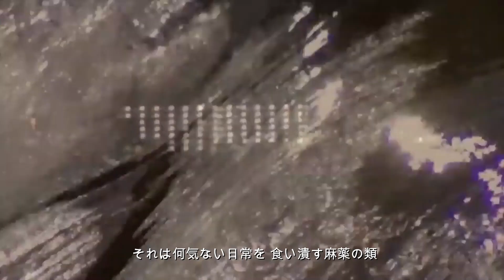HASAMI group - PENIS THUNDER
「PENIS THUNDER」はHASAMI groupが2015年に発表した17th album「Heart Wire Tapping」に収録されている楽曲。初めて射精をしたときの衝撃や快感が表現されている青木のお気に入り曲だ。人に薦めずらいタイトルが災いし、ファンの間でも言及されることが極端に少ない曲ではあったが、「第4回 HASAMI group総選挙」では0票という絶望的な人気の無さが露呈した。

HASAMI groupはこのたび、「PENIS THUNDER」を5月5日の「こどもの日」に聴かせたい「こどもの日・非有害指定楽曲」に認定。「PENIS THUNDER」PRキャンペーンの一環としてYouTubeに同楽曲をアップすることとなった。以下は青木龍一郎のコメントです。

「この曲を通じて『曲名にPENISを入れてはいけない』ということを知りました。一方で、PENISとか関係なく普通に不人気という可能性も頭をよぎりますが、真実を知る由はありません」

「PENIS THUNDER」収録、17th album「Heart Wire Tapping」のダウンロードはこちらから。